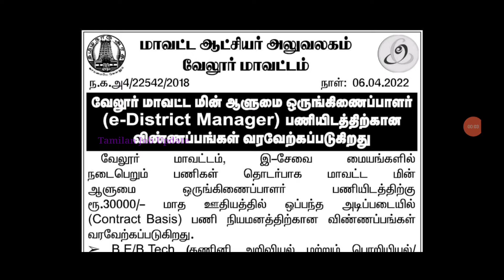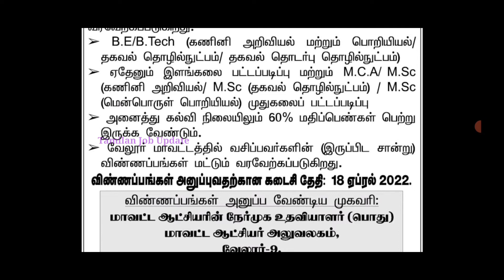தமிழக அரசு இசேவை துறை வேலை//சம்பளம்-30000//கட்டணம் இல்லை//TAMIL..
தமிழக அரசு இசேவை துறை வேலை..